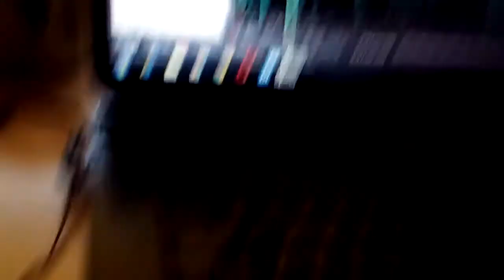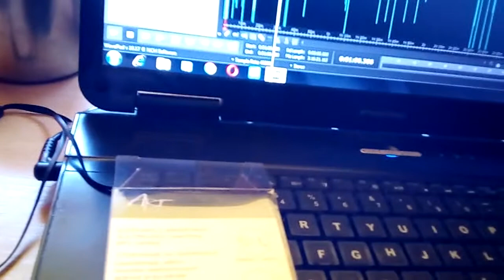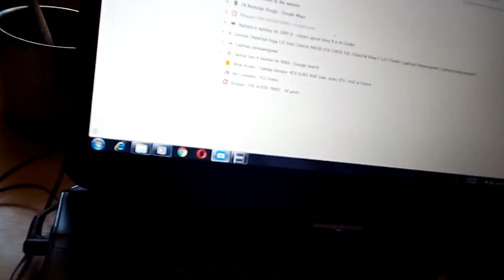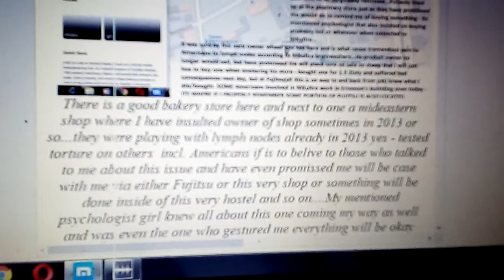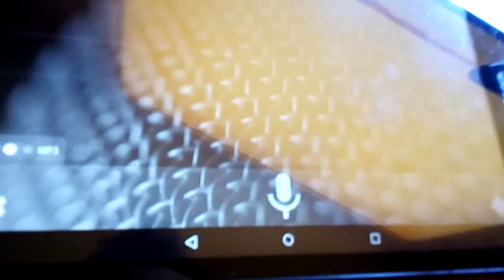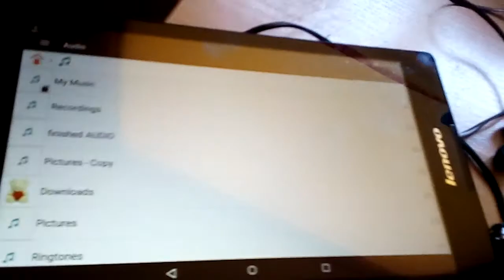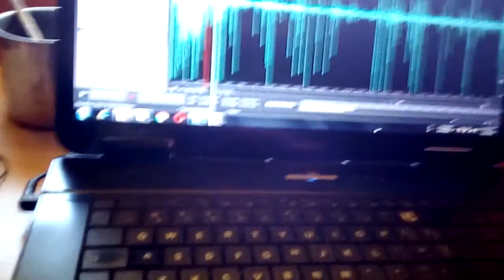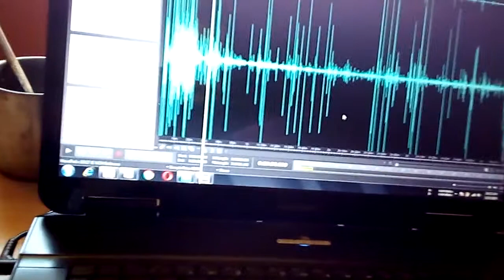Modified headphones and few other issues concerning even Japan Royals and Trump via Fujitsu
My most sincere appologee to Japan - Japanese emperors and their daughter for acting inapropriately when subjected to MKultra torture via Donld Trump's team(US Governmet basically as they failed to act appropriatelly upon my return to US from Japan where some even laughed and gestured me as being a dead man).

NO, I DON'T BELIVE FUJITSU JAPAN HAD ANYTHING TO DO WITH WHAT WENT ON AT FUJITSU IN LODZ/POLAND  IN RESPECT TO EITHER DIRECTED ENERGY ATTACK OR OTHER ISSUES.

REGARDLESS OF ABOVE MENTIONED(my being extremelly inapropriate), JAPAN ALLWAYS TREATED ME EXCEPTIONALLY WELL WHENEVER BROUGHT THERE FOR MKULTRA SESSIONS WHEN(or if) COMPARED TO EASTERN EUROPE AND USA.

As things are, USA became a VISIBLE disgrace for the world and nothing more. Disgrace which whole world can see from far/distance. No need to even go there to know what is all about.